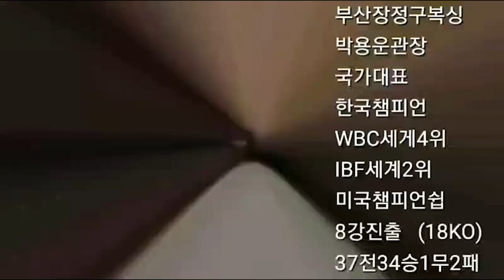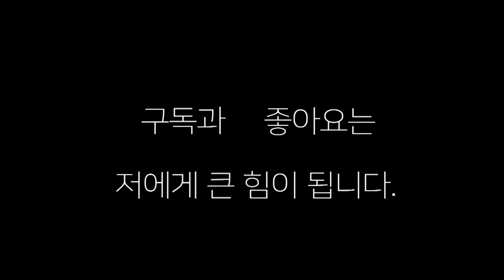골절 부상 투혼!!!아쉬운4R TKO패 부산 프로복싱 최고의 빅게임 !!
2021년 6월19일 벌어졌던 부산프로복싱 시합에서 웰터급 4라운드 경기에서
골절 부상 투혼에  박수를 보낸다,,,,,,